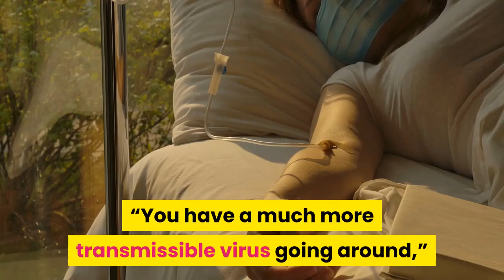More Young People Are Dying Of Covid In Brazil Here’s Why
As Brazil grapples with the world’s deadliest coronavirus outbreak, younger people are accounting for a growing number of fatalities, a worrying trend some experts have blamed on a local virus variant that’s started to spread to other parts of the world.“You have a much more transmissible virus going around,” Brazil-based biologist Natália Pasternak told CNN. “It's going to infect more people, including more young people.”307,112. That’s how many Brazilians have died of Covid-19 since the start of the pandemic, according to government data, a higher death toll than any other country aside from the United States. In the last few weeks, Brazil has overtaken the United States in daily infections and deaths, making its Covid-19 outbreak the world’s worst. Brazil has struggled with multiple Covid-19 upticks over the last year, but the last few months have been especially trying. The new coronavirus variant — first discovered in the western Brazilian city of Manaus — has been blamed for pushing up infections and deaths dramatically, and it has been spotted in the United States, Europe and other parts of Latin America. Overburdened by new patients, many of Brazil’s hospitals reached a “situation of collapse” weeks ago according to public health institute Fiocruz, and ICUs are now grappling with shortages of beds, personnel, supplies and oxygen. Brazil has given at least one vaccine dose to only around 6% of its population, a sluggish rate that’s frustrated some experts. Some coronavirus vaccines appear to be slightly less effective against Brazil’s variant, but they still offer protection. Younger Brazilians Are Dying From Covid in an Alarming New Shift (Bloomberg)Why are more young people getting sick with Covid-19 in Brazil? (CNN)Brazil Now Has The World’s Worst Covid Outbreak. Experts Blame Variants. (Forbes)Variant Strains, Reinfection, And The Diminishing Possibility Of Achieving Full Herd Immunity In The US (Forbes)